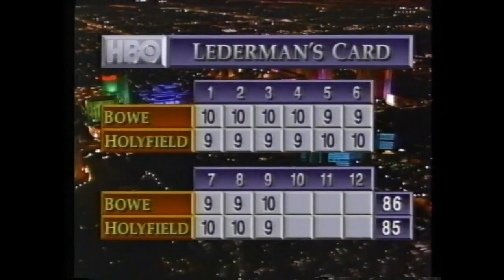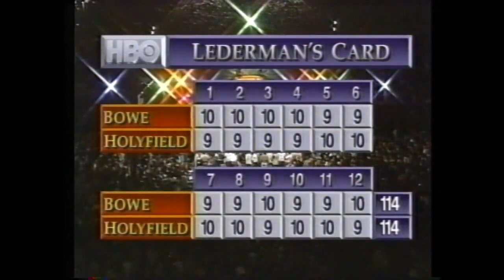Legend Riddick Bowe vs Legend Evander Holyfield II November 6, 1993